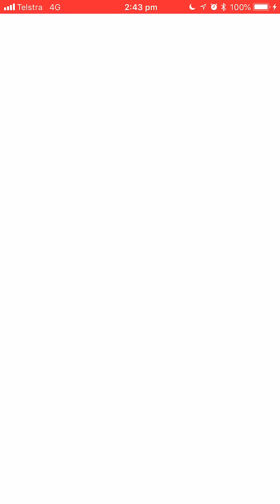Pokémon Go - Level 5 Raid - Articuno